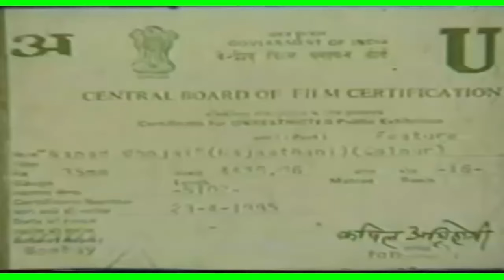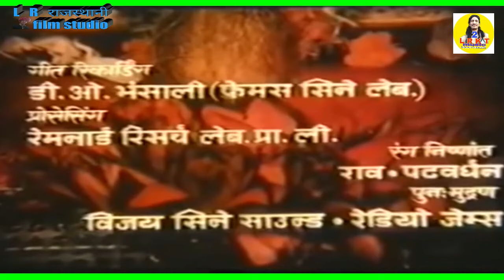Nanad Bhojai Rajasthani movie